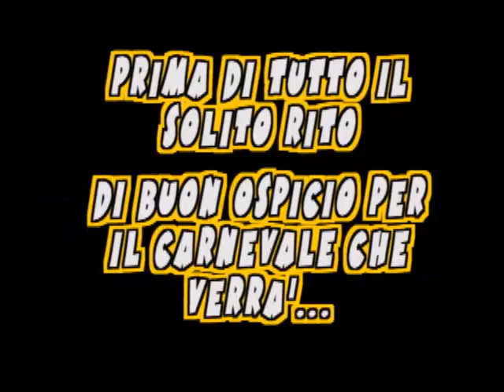CARNEVALE 2013- Gruppo giovani Cortemilia.wmv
Sintesi delle sfilate di carnevale 2013- LUCKY LUKE- far west